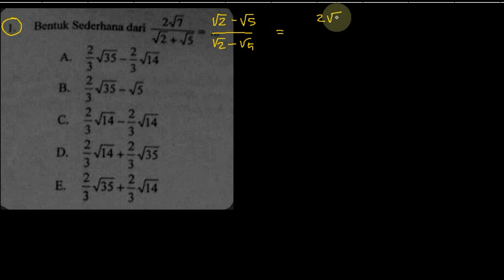eksponensial , un sma matematika 2016 pembahasan 01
eksponensial